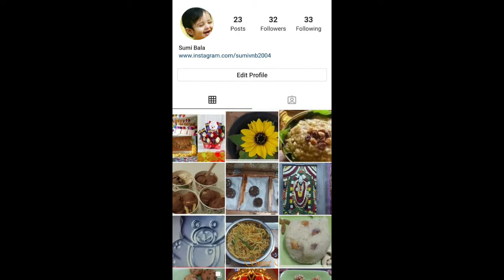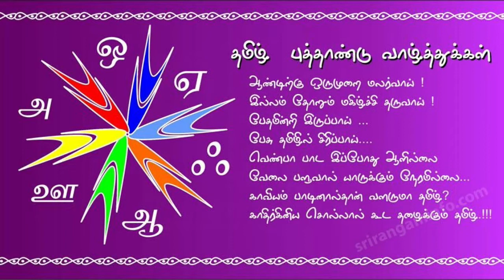Tamil New year Vlog/ How to make Poli in Tamil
Here's Wishing this New year Illuminates.
your life with.
lots of Joy, Happiness and Success

Tamil Puthandu Vazthukal

Poli :-

Salt   - 1/4 tpsp
Cardamom- 1/2 tpsp
Gingelly Oil- 5 tpsp